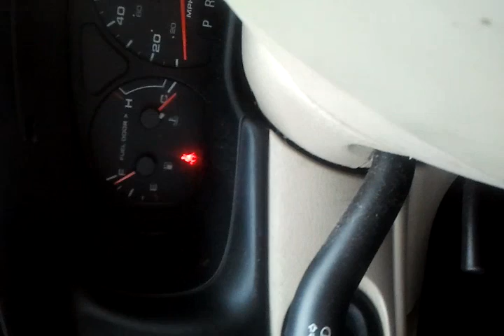More branches falling